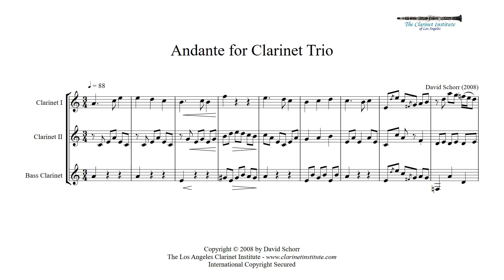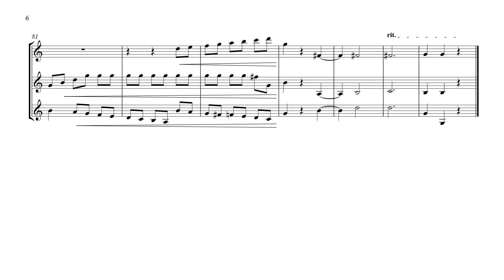David Schorr - Andante for Clarinet Trio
Written in 2008 for a concert by the Clarinet Institute of Los Angeles, this trio has become quite popular.

To see what other great music we have for clarinet, come visit us